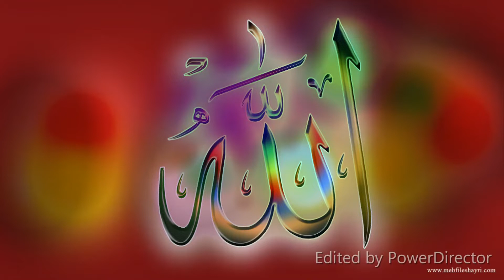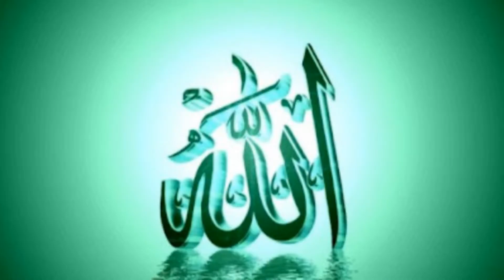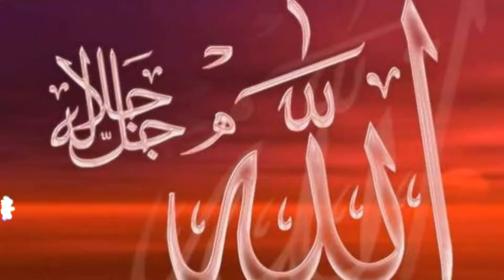Zikar Allah Hoo Allah Hoo Allah Hoo Allah Hoo Best 2022 Islamic Video Baba Fareed Channel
heart touching zikr